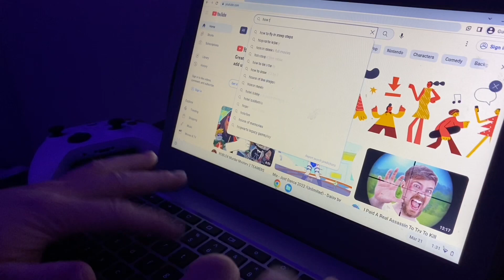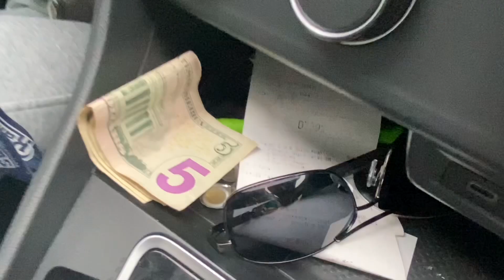PBA bound Ep6- team (short film)